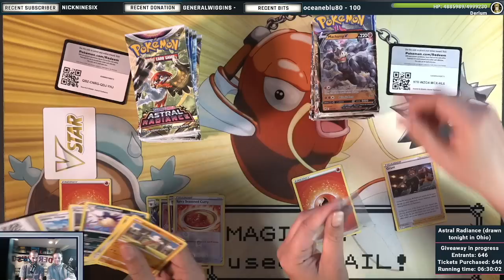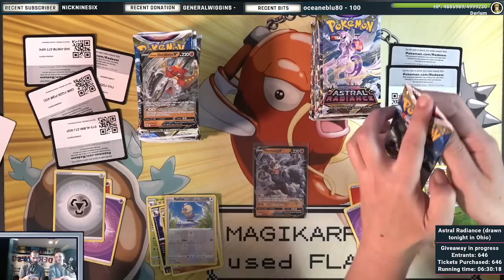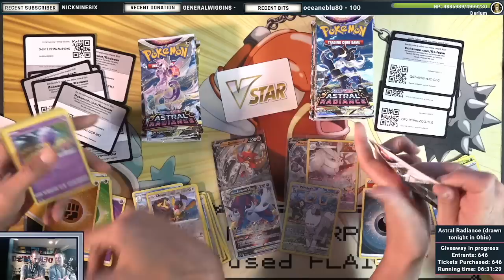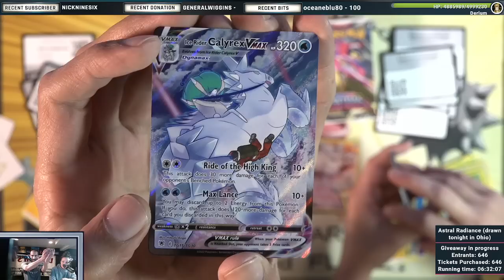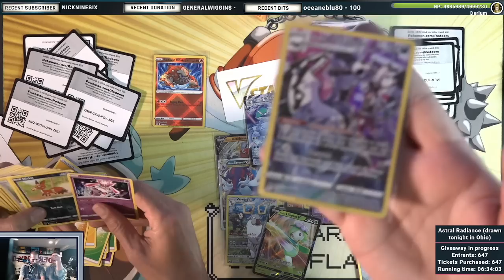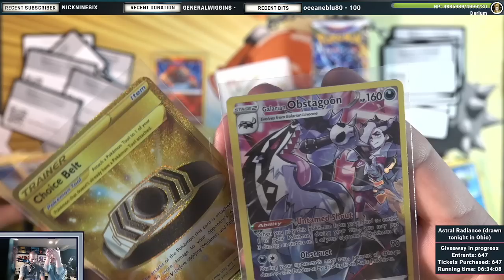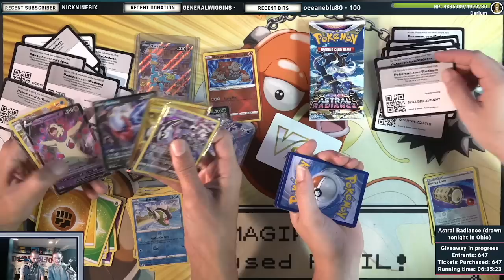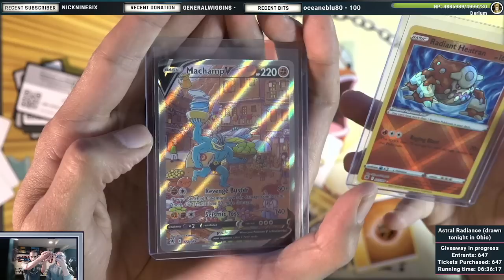Astral Radiance Booster Box Opening!